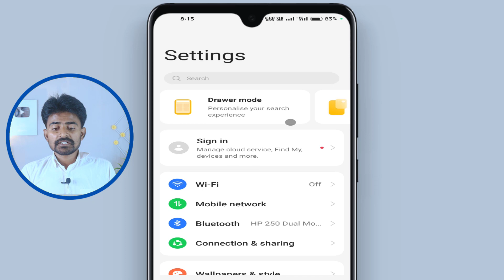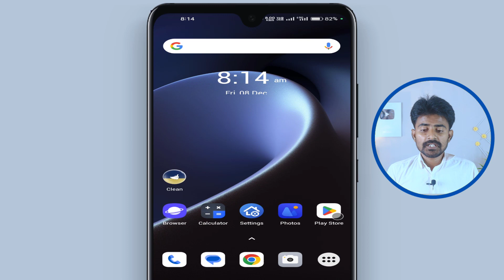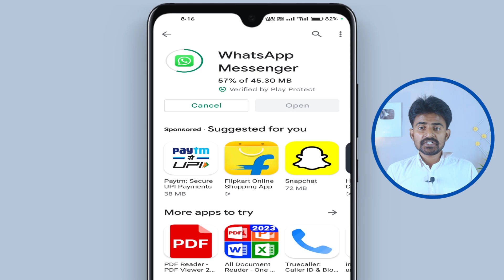Play Store Se Whatsapp Kyu Download Nahi Ho Raha ! Whatsapp Download Problem On Play Store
whatsapp download nahi ho raha hai ! whatsapp mobile me load nahi ho raha hai ! how to fix whatsapp download problem in play store ! whatsapp download problem in play store ! whatsapp download na ho to kaise kare

aaj ke is video me ham batane vale hai ki whatsapp paly store se download nahi ho raha hai to kaise download karen